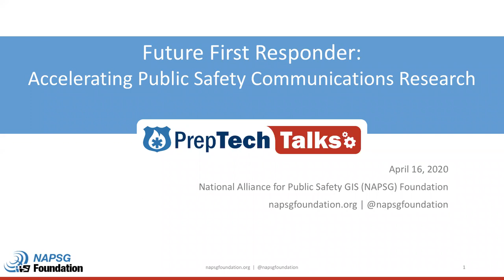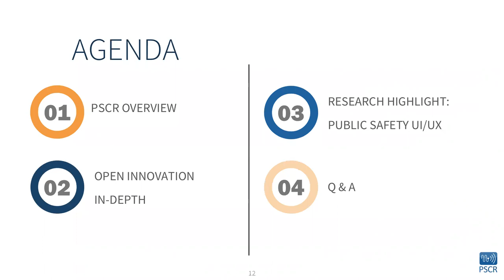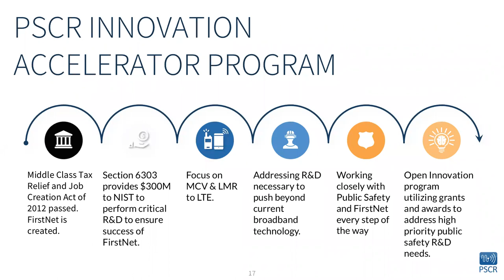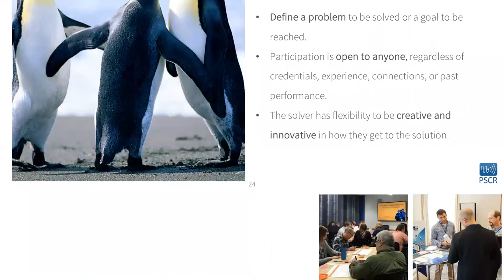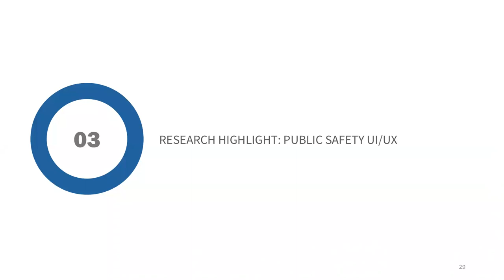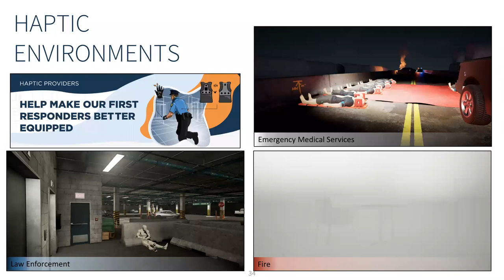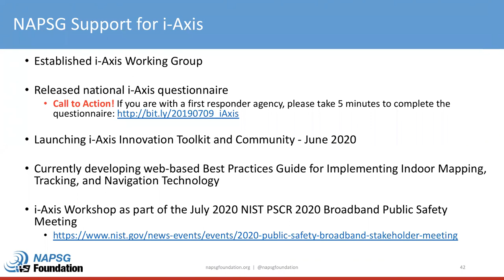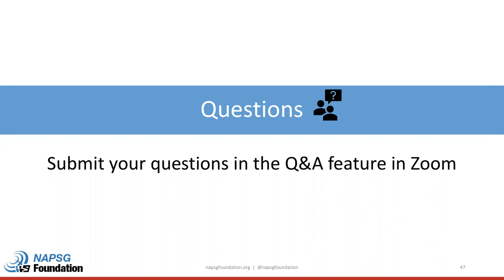Future First Responder: Accelerating Public Safety Communications Research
Join us for this virtual seminar to learn about the latest research on first responder communication technologies and upcoming funding opportunities. For access to the slide deck and additional resources, visit the NAPSG website Events

SPEAKERS:
* Dereck Orr, Division Chief, NIST PSCR
* Ellen Ryan, Deputy Division Chief & Open Innovation Team Lead, NIST PSCR
* Scott Ledgerwood, Augmented Reality and Internet of Things, NIST PSCR

Visit PSCR.gov to view current and upcoming funding opportunities and prize challenges, download open source software, and get familiar with our internal and extramural research projects.

Join the community! Contribute your voice to the conversation, and help influence the future of public safety communications technology research and development.